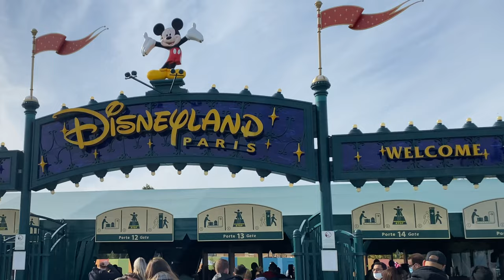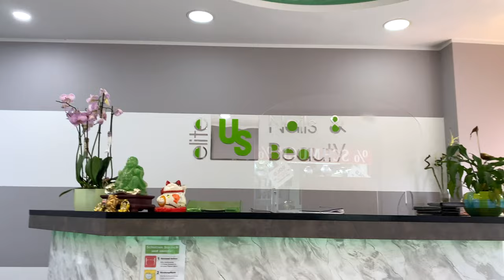First Time In Paris | A VLOG | Disneyland and More | Idera Jacobson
Hey Buddies 💕, In today's video I'm bringing y'all with me to Paris. You guys asked for a Vlog and I delivered, i hope you do enjoy🥰
Grab your popcorn and enjoy this Vlog therapy😘😘😘

Love y’all 😘😘